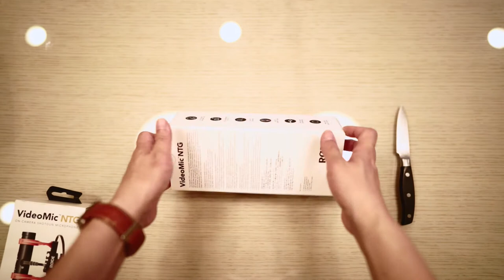RODE Video Mic NTG 언박싱 / 중국난징 한달간의 비... 그리고 과소비...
중국 난징에는 한달동안 비가 내리고 있습니다.
바닥이 마르지를 않아 전동보드도 탈 수가 없고,
집에만 있으니 인터넷 쇼핑만 하게 되네요..
과소비하는 나때문에 아내에게 미안하네요 ㅎㅎㅎ